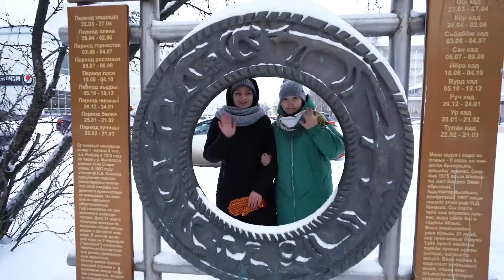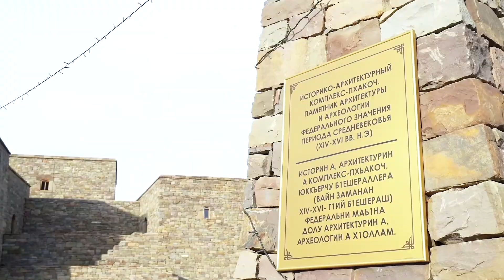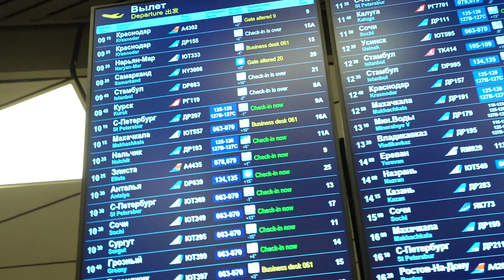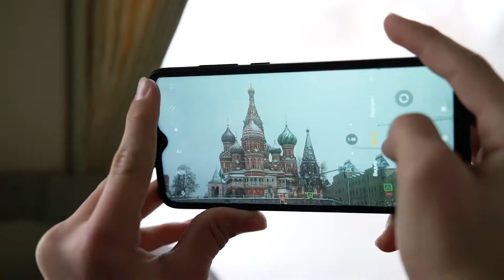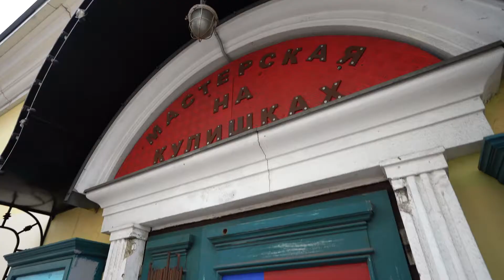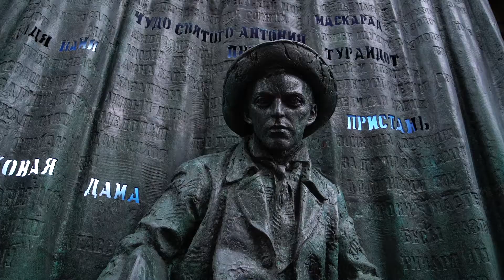Открытые уроки. Акция вГости. Город Москва.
Участники акции вГости отправляются в путешествие друг к другу. Первая точка — Москва!

Там ребята познакомятся друг с другом и решат в какие регионы они отправятся дальше. Их ждут новогодние переключения в столице: знакомство с организаторами проекта «Открытые уроки», катание на главном катке страны, игры на сплочение и ещё много интересного. Не пропусти и ты!